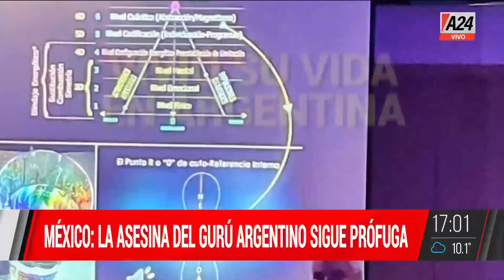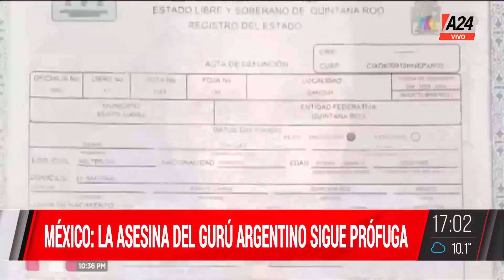Tragedia en un edificio de Recoleta + Julio Torrada ElNotiA24 I PROGRAMA COMPLETO 23/06/2022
👉 Tragedia en un edificio de Recoleta. Habló René Lavia, el vecino que subió a ayudar al padre y aportó la grabación de video.
💬"Le pedí a uno de los hermanitos que me abriera la puerta" René Lavia
💬"Me manché con sangre, el señor estaba quemado" René Lavia
👉Tragedia en un edificio de Recoleta. Dialogamos con Gabriel Rey León. Subcomandante 2° de Bomberos.
💬"Luchamos por todos los medios para sacar a las personas que estaban en los balcones" Gabriel Rey León
💬"El padre estaba desesperado por sus hijos" Gabriel Rey León
👉"Senador egipcio": habla el abogado de las víctimas - Julio Torrada
👉 Habla el abogado de las víctimas.
💬 "Cobraba hasta USD 5.000 por visitar las casas"
💬 "El 'senador egipcio' tiene una pyme del delito"

ElNotiA24, con la conducción de Paulo Vilouta. Un noticiero de actualidad y noticias policiales con Mariano Yezze, Martin Candalaft y Liliana Caruso.